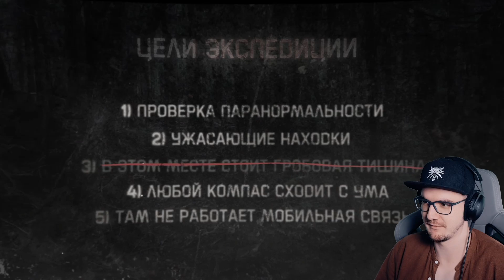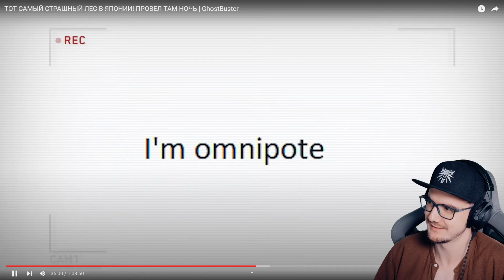ТОТ САМЫЙ СТРАШНЫЙ ЛЕС В ЯПОНИИ! ПРОВЕЛ ТАМ НОЧЬ ► GhostBuster ( Дима Масленников ) | Реакция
. ТОТ САМЫЙ СТРАШНЫЙ ЛЕС В ЯПОНИИ! ПРОВЕЛ ТАМ НОЧЬ ► GhostBuster ( Дима Масленников )